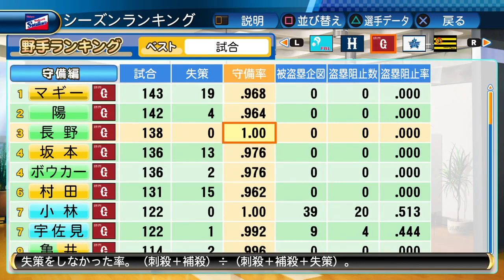【パワプロ2017】野球超人伝からの改造コンボで最強選手を！【リクエスト】